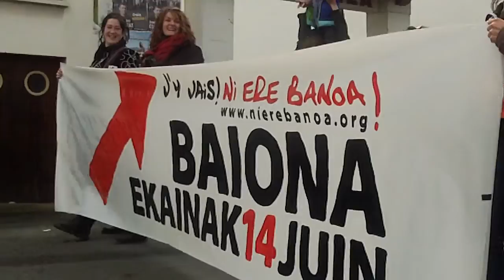Presoak manifa Nafarroa eguna Baigorri 2014-4-27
Preso politikoen aldeko manifa Baigorrin Nafarroaren egunean